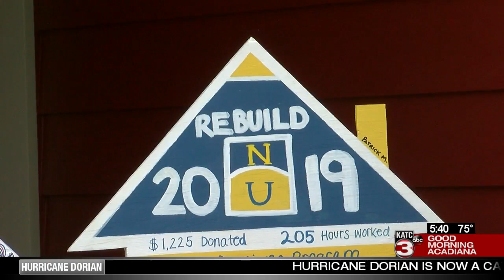Habitat for Humanity Helping to build new lives